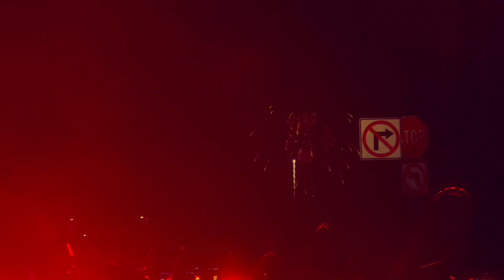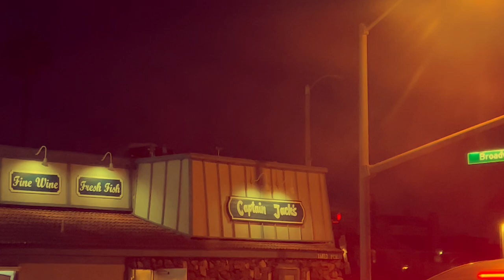Fireworks Over The Ocean | Huntington Beach 4th of July 2024